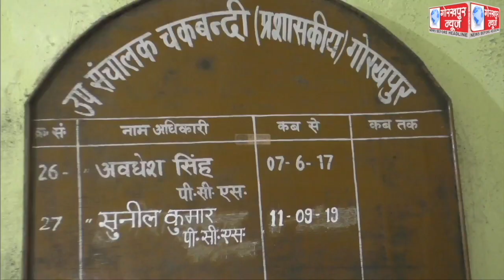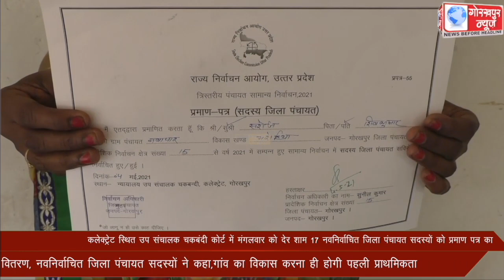कलेक्ट्रेट स्थित उप संचालक चकबंदी कोर्ट में मंगलवार को देर शाम 17 नवनिर्वाचित जिला पंचायत सदस्यों को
कलेक्ट्रेट स्थित उप संचालक चकबंदी कोर्ट में मंगलवार को देर शाम 17 नवनिर्वाचित जिला पंचायत सदस्यों को प्रमाण पत्र का किया गया वितरणए नवनिर्वाचित जिला पंचायत सदस्यों ने कहाएगांव का विकास करना ही होगी पहली प्राथमिकता